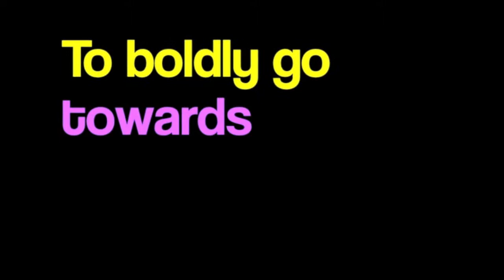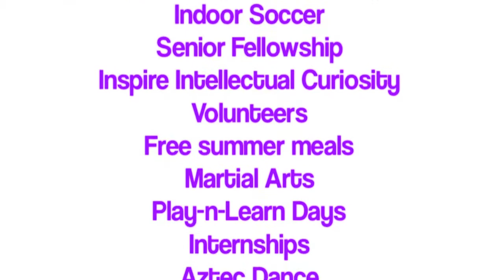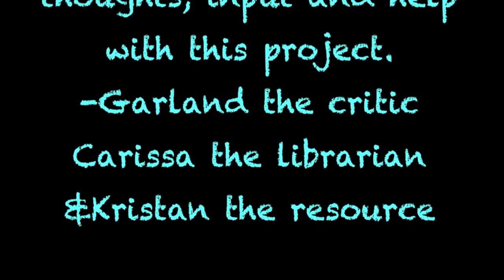New Library & Community Service Department 2011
This video provides a visual introduction to the planned new Library and Community Services Department. It was presented to Salinas City Council on February 26, 2011.